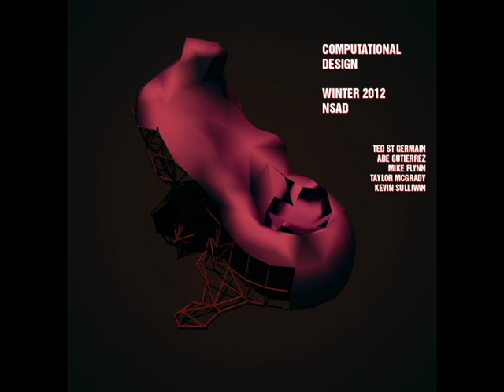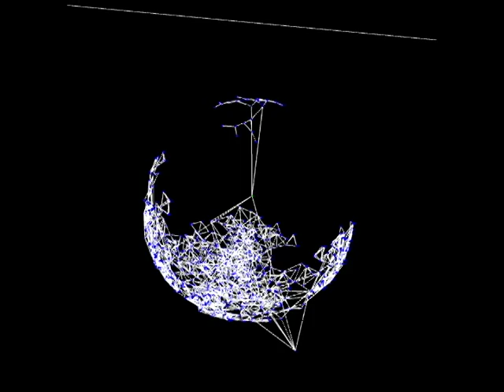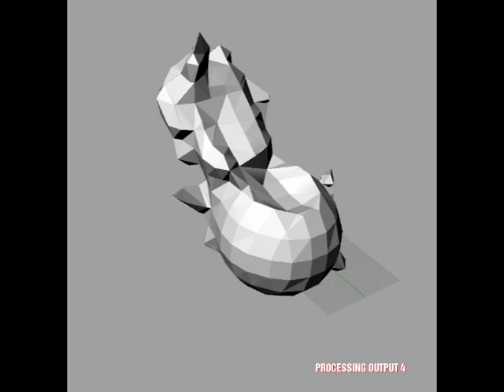NSAD Computational Design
Computational Design
Winter 2012
NewSchool of Architecture + Design

Ted St Germain
Abe Gutierrez
Mike Flynn
Taylor McGrady
Kevin Sullivan